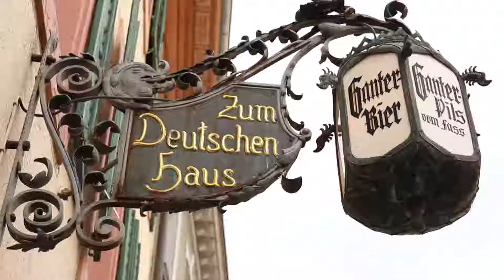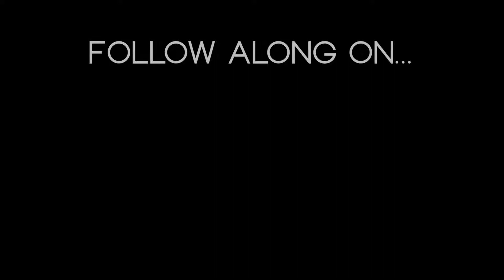EUROPEAN UNION | Study Abroad Blog | "The Journey to and in Freiburg " by Joshua Adams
"The past week has been filled with jet lag, orientations, and learning directions around this new city. However, even amidst the transition, I have enjoyed exploring the beautiful city of Freiburg. A quick hop on the city’s tram, and one can go anywhere they wish in this area. Here is a glimpse of my experience in traveling to the region and a few glances at this marvelous town which is tucked away at the foot of the Black Forest. Below you will see shots taken from the older portion of town (Alstadt) during the busy time of the local market. Hundreds from the region and world flock to this jewel of a town for the experience. In the days and weeks ahead, please continue to follow along to this blog. The group of students here in Freiburg will begin classes next week and look great forward to a venture north to Berlin and Warsaw, Poland, the following week. The pace is fast, but the process is a joy. For every challenge in the language gap or difficulty understanding the intentions of another, there is a wonderful experience like a pleasant market or a friendly greeting. Until next time, Joshua Adams

IES Abroad video correspondent Joshua Adams will be documenting his time studying abroad in the European Union throughout the Fall of 2018.